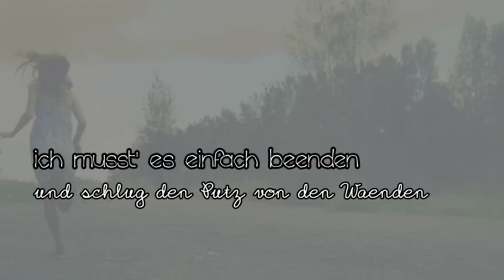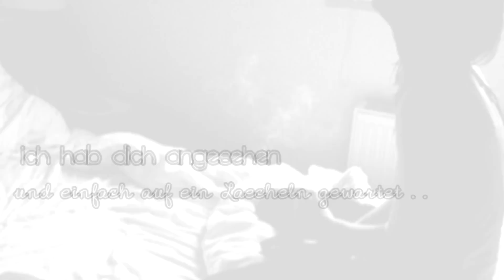ich hab dich angesehen & einfach auf ein Lächeln gewartet ..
.. ich hab gesagt "Es ist okay, mein Schatz" trotz all diesen Schmerzen!
.. so sehr ich dich auch liebe, ich bin nicht masochistisch.

zick zack knick knack neues Video ! so ganz zufrieden bin ich ja nicht.

Lied: Rexx - Du verstehst nichts ( von mir gekürzt ), ist schon etwas älter